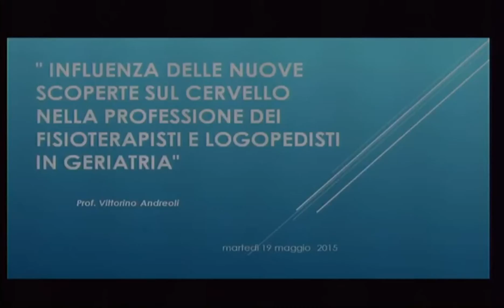2015 mag 19 - Andreoli incontro Fisioterapisti e Logopedisti. Fonte: Fondazione Oic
19 maggio 2015
La percezione del corpo: fisioterapisti e logopedisti

Incontrando i fisioterapisti e i logopedisti dell’Oic, il professor Andreoli ha sottolinato l’importanza, nelle persone longeve, della percezione del corpo e delle sue funzionalità. In una fase della vita in cui, anche in assenza di patologie, il fisico è sottoposto a molti cambiamenti, le risposte dell’anziano possono oscillare tra due opposti: 1) la mancata accettazione dei limiti che il corpo impone, con conseguenti derive giovanilistiche molto pericolose per il corpo stesso (uso di farmaci, pratica di attività troppo intense e pesanti, ecc.); 2) la progressiva rinuncia all’uso del proprio corpo causata da un mancato riconoscimento delle potenzialità che questo ancora offre, con il rischio dello sviluppo di una dipendenza dal personale assistenziale anche laddove sarebbe possibile una notevole autonomia.
Ecco perché il ruolo di fisioterapisti e logopedisti nel contesto dell’assistenza alle persone anziane significa innanzitutto favorire una conoscenza e accettazione del proprio corpo, dei limiti e delle possibilità.

La lezione si è conclusa con un apporfondimento relativo alle scoperte sul cervello plastico e sul sistema di comunicazione tra il cervello e la periferia, con la conseguente rivalutazione della connessione mente-cervello.

Fonte: Fondazione Oic